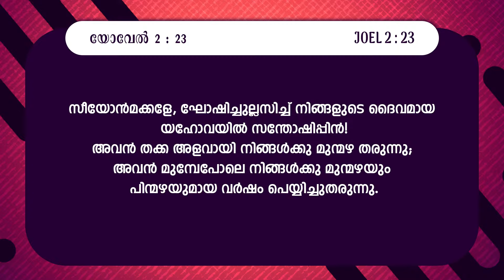മുൻമഴയും പിൻമഴയും | Pr. K P Varghese | Message | ആത്മമാരിയുടെ ദിനങ്ങൾ | Powervision Tv